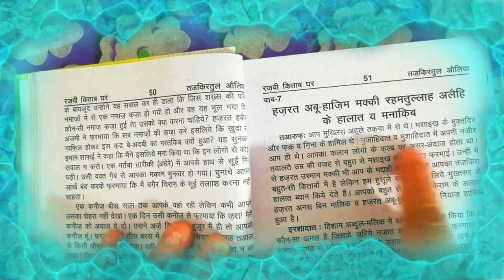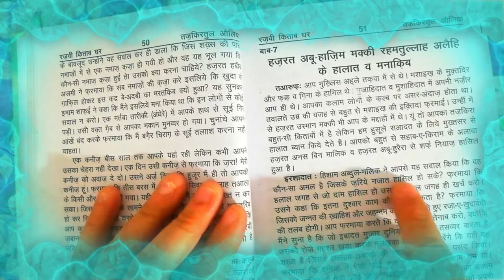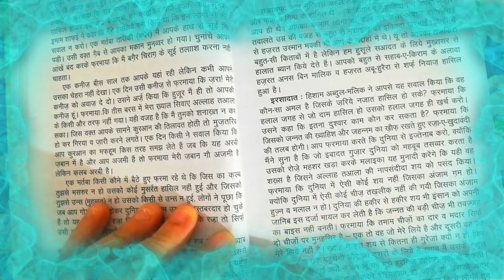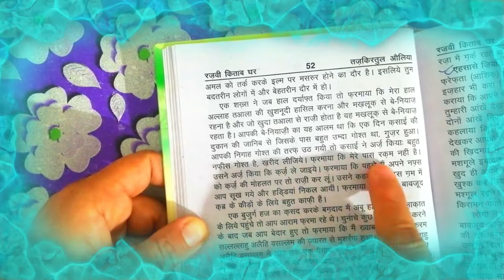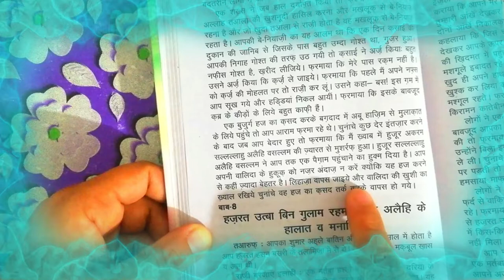hazrat abu haazim makki(r.a) ke halaat wa manaqib || tajkiratul auliya